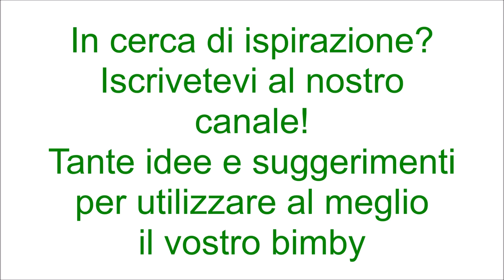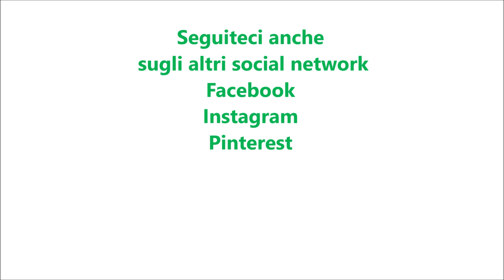Schiacciata con ragù di salsiccia per bimby TM6 TM5 TM31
Ingredienti per l'impasto:
400 g di farina di semola rimacinata di grano duro
200 g di farina di tipo "00"
300 g di acqua a temperatura ambiente
12 g di lievito di birra fresco
20 g di zucchero
15 g di sale
60 g di olio e.v.o.

Ingredienti per il ragù:
400 g di salsiccia senza budello
400 g di salsa di pomodoro
50 g di concentrato di pomodoro
30 g di cipolla
1 carota
1 gambo di sedano
40 g di olio e.v.o.
sale e pepe nero q.b.
1 cucchiaino di zucchero
1 foglia di alloro secco
60 g di vino rosso

Ingredienti per farcire:
300 g di scamorza tagliata a fette
100 g di mortadella tagliata a fette